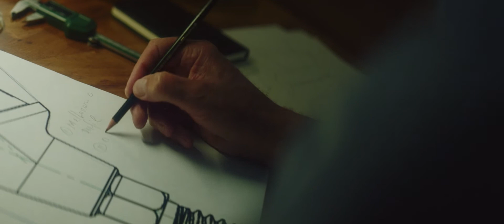Grand Morse - Groβartig zu sein, ist eine Errungenschaft